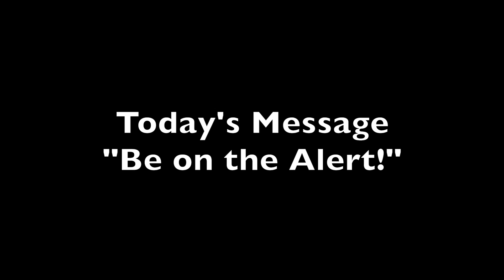McKade Marshall - "Be on the Alert!"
Watch McKade as he shares the Word of the Week for January 20, 2019. The message is entitled, "Be on the Alert!".

★☆★  MY BOOKS ★☆★

★☆★ IMDb.com PROFILE ★☆★

★☆★ SOCIAL MEDIA ★☆★